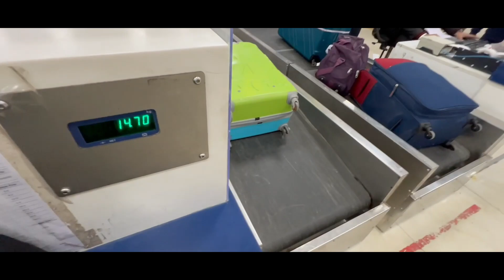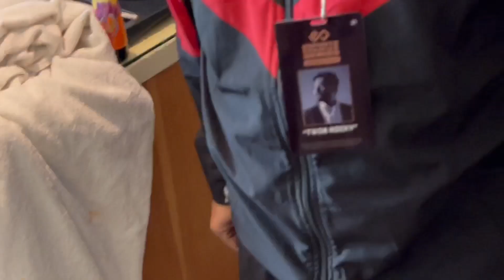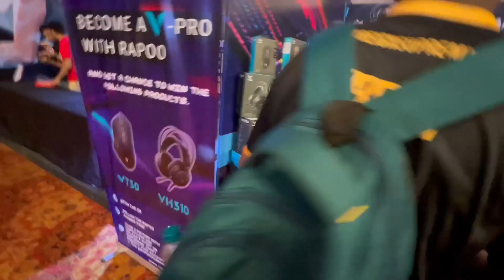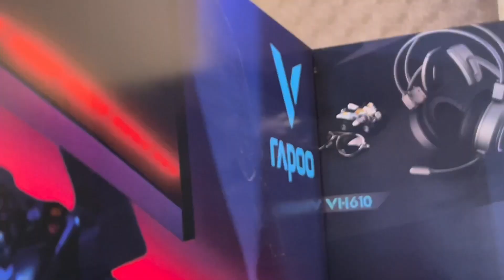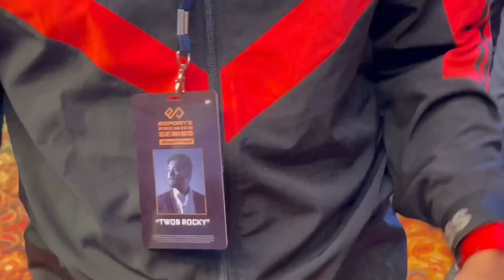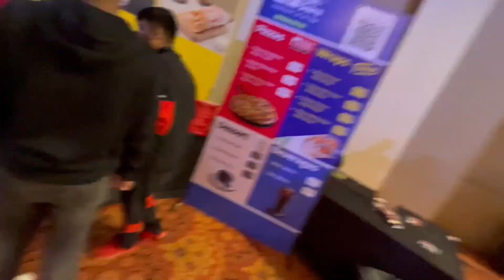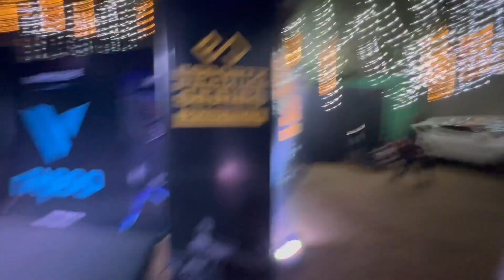Uncovering The Secret Behind India's Largest LAN Event: Meetup VLOG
Hit likes.